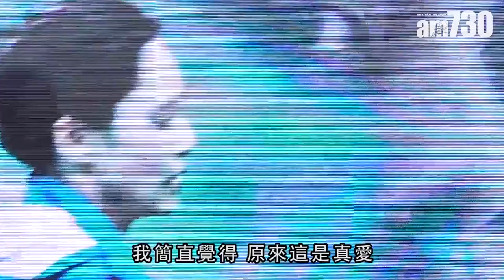【娛樂】 頂唔順樊少皇幫女吸鼻涕 賈曉晨怕生第二胎即失業 2019-11-10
賈曉晨出席電影《失蹤》首映禮，提到其夫樊少皇用咀幫囡囡吸鼻涕，賈曉晨大叫嘔心，但終於明白甚麼是真愛。問到會否追生第二胎，她稱生完第一胎已經少了很多工作，怕再生會從此失業。

bmgproductionmusic